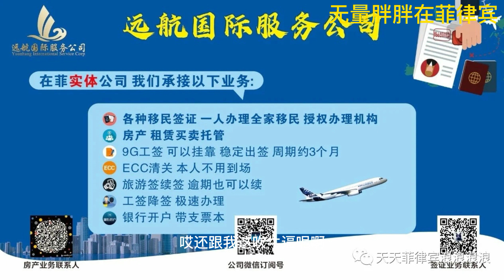原来菲律宾的合并支付是这么操作的 我又得顶礼膜拜一次